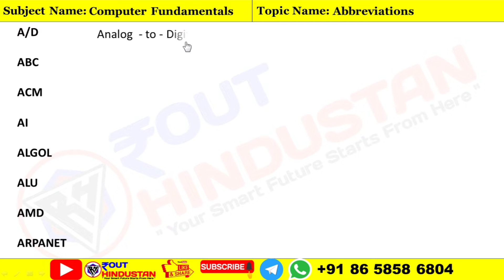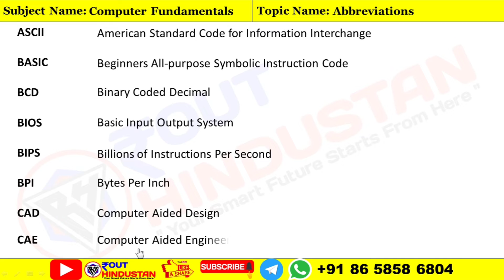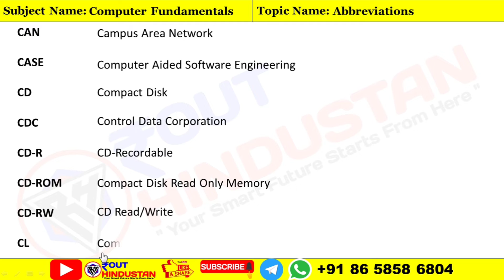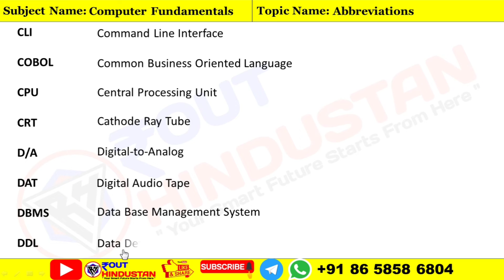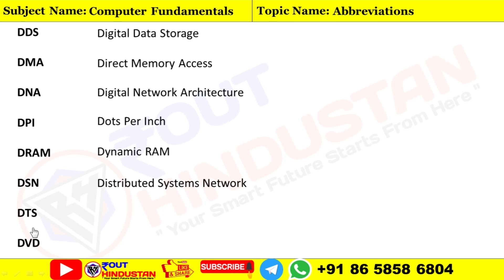100+ Computer Science Full Form Part- 1 || Most Important Abbreviation || SSC NTPC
100+ Computer Science Full Form || Most Important Abbreviations || Computer_Science || Computer MCQ